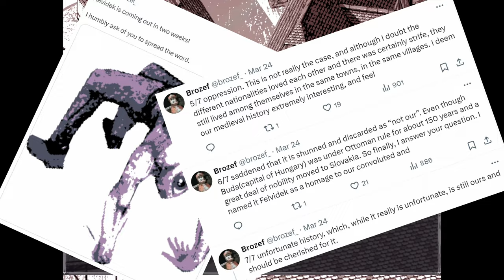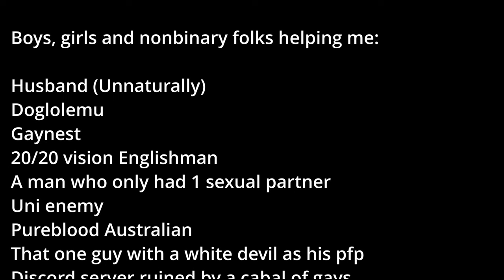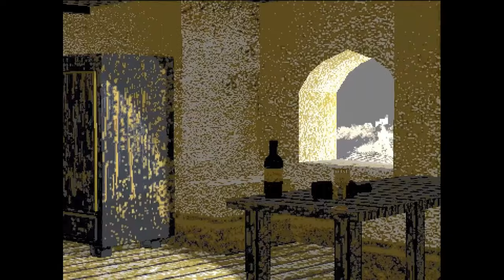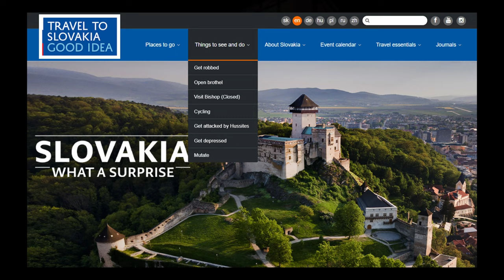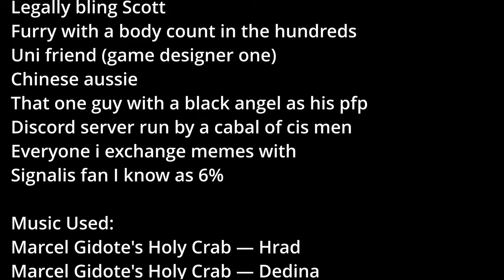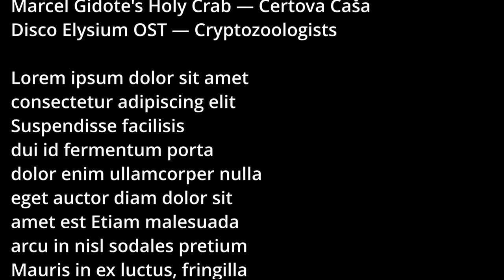Felvidek Review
Today we are reviewing a game about the dangers of unregulated coffee consumption and horrors of living in Europe (a very common theme these days)

Chapters for my boys, girls and nonbinary folk who currently experience jitters from coffee overdose:
00:00 - Intro
00:22 - Confessing My Love to Brozef
01:10 - Game Premise
03:26 - Art Direction
05:35 - Gameplay
07:13 - Story
09:29 - Story (Spoilers)
21:42 - Conclusion
22:34 - Outro
23:39 - Teaser

Channel profile picture was made by Jideo Colima (He accepts commissions)